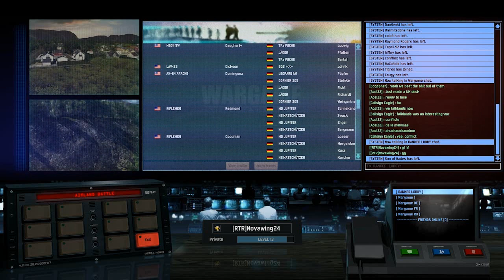A Soldiers Journey: Stalemate? It was fresh this morning mate!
Boyd by his success Novawing24 brings the Eagle out again as another pack of Leopards approaches.

Eyeing each other warily the two foes size each other up before striking!